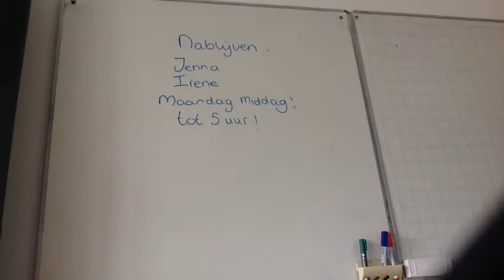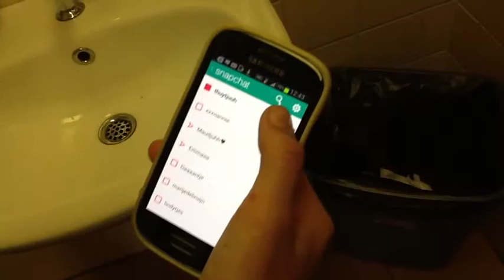K&C2 2014/2015 - Maud Irene Jenna Thanh Thuy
K&C2 2014/2015.
Eigen verhaal verfilmen.
De rechten van beeld & geluid liggen bij de rechthebbenden.